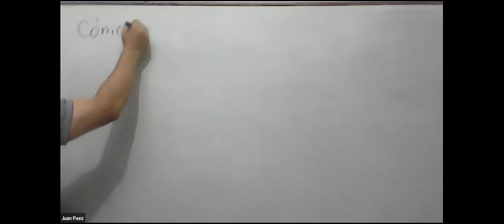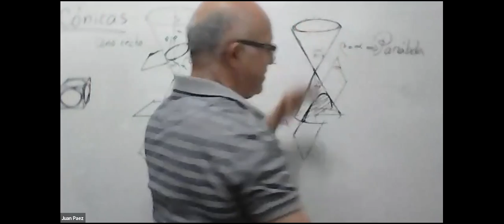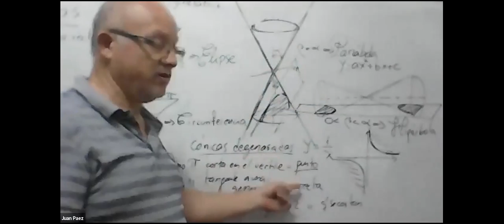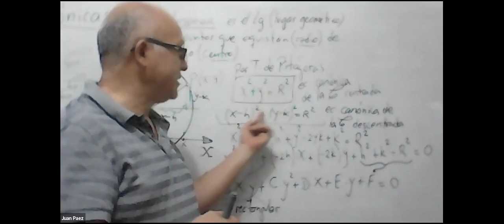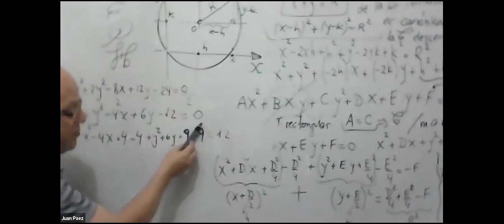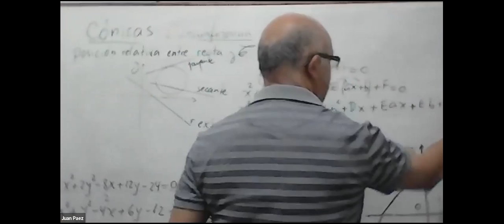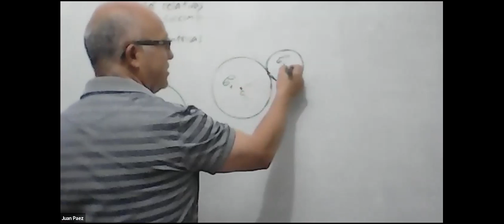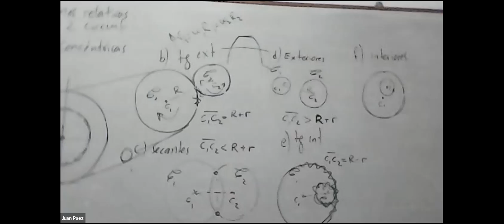25sep 2033 ICI1ro